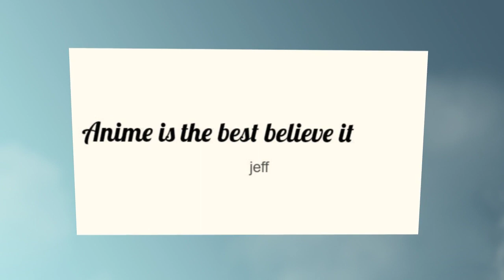Ms Hoiles Six Word Memiors 720p